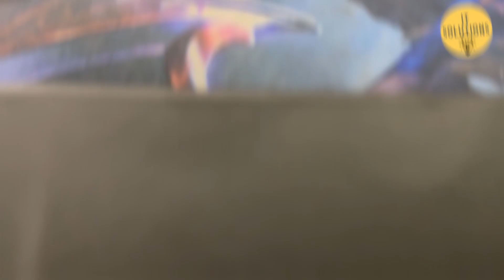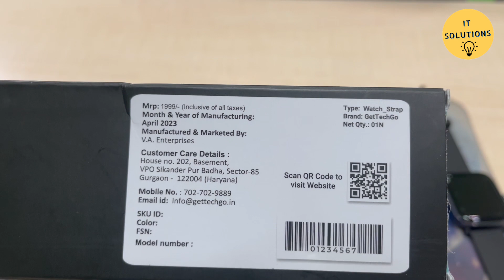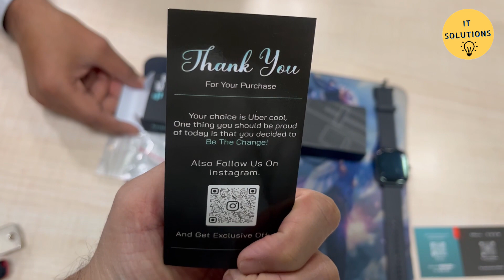Smart watch magnetic strap unboxing, Smart watch accessories, HINDI